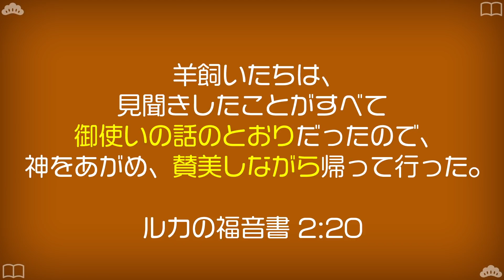【キリスト誕生】キリスト誕生を最初に知った人はアノ意外な人物！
【降誕】イエスが生まれた洞窟で｜なぜ羊飼いが最初に知ったの？【家にいながら聖地旅行 ベツレヘム編】

松本章宏

■Zoom祈り会（1時間以内、途中入室・退室自由、約15分間のメッセージあり）実施中
週5-6回　※随時Facebookにてアナウンスしております